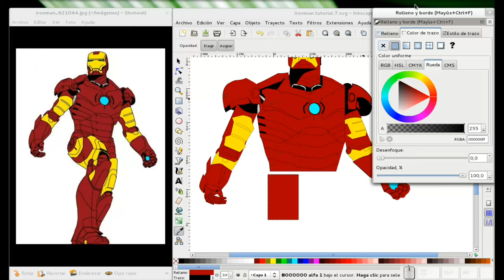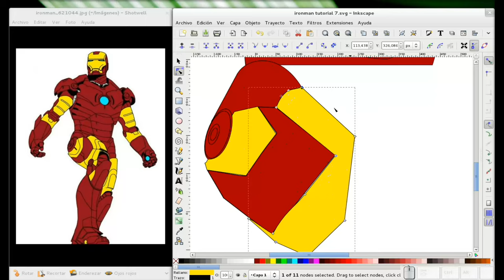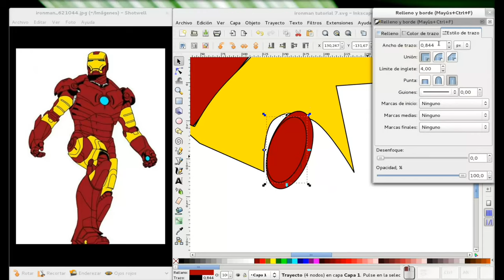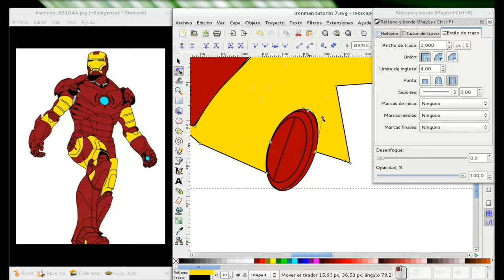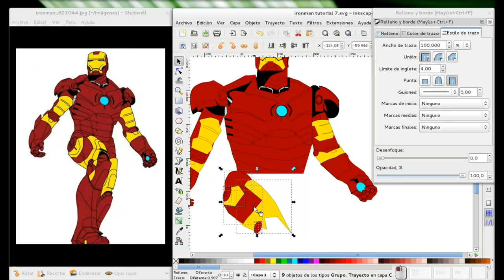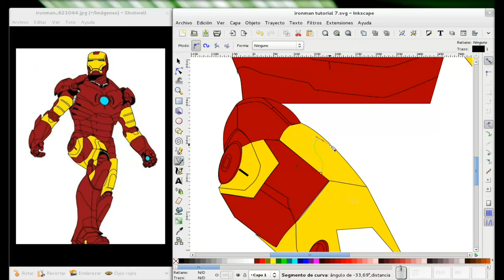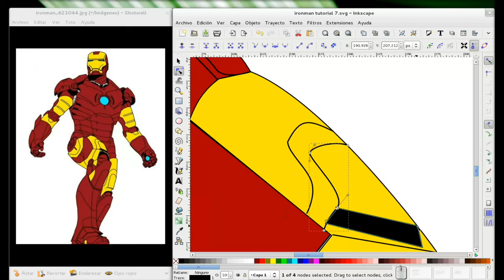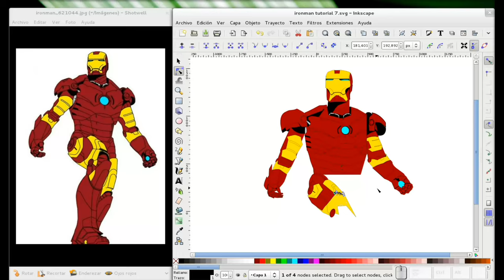Inkscape: Dibujando a Ironman. Parte 8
Y comenzamos con las piernas!!
Aquí comenzamos con la parte superior de la pierna que está al frente y llegamos hasta el final del fémur (o lo que sería el fémur).
Si desean el archivo .SVG, lo pueden bajar de mi blog Diseño Libre